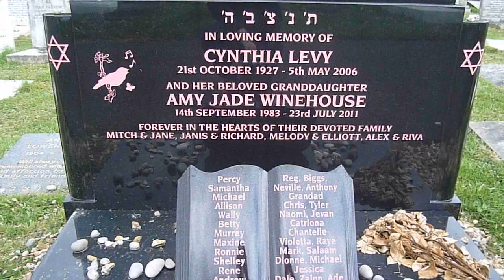Amy Winehouse`s Gravestone, Edgware Jewish Cemetry, Edgware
I visited Amy Winehouse`s last resting place. Very quiet and peaceful RIP Amy!

Directions: Northern Line to Edgware (end of the line) then out the front of the station cross over the road and go to bus stop F . I took the number 288 bus towards Brent Cross. You can ask the driver or watch the display for Edgwarebury Lane/Edgware way and get off before the big road. Cross over the road bridge and go straight on up Edgwarebury Lane, its quite a long walk, uphill past all the houses till a small lane then its on the right hand side. Amys grave is straight on then on the left, you can´t miss it! remember to bring a stone!